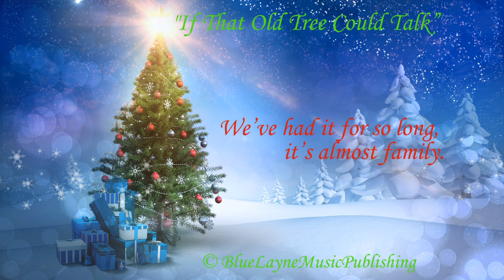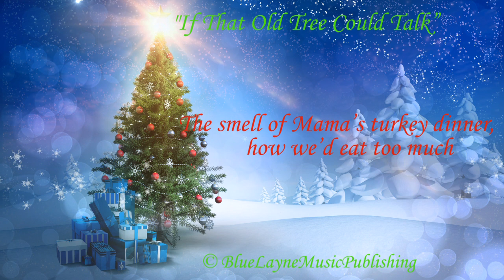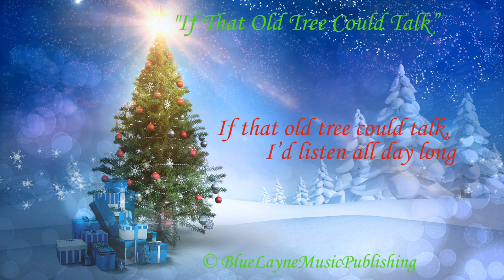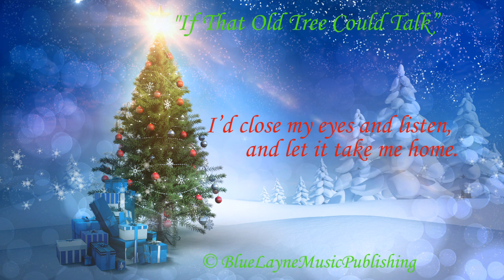If That Old Tree Could Talk - Original Christmas Song Demo, Music & Lyrics (Lyric Video)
A traditional family Christmas song that appeals equally to every generation.
Hopefully this one rekindles some happy memories for you. If so, please tell us about them in the comments section.
As always thanks for listening and your continued support!
Blue & Layne.